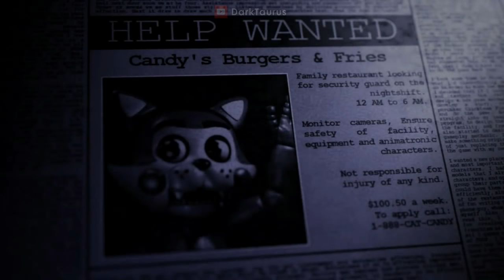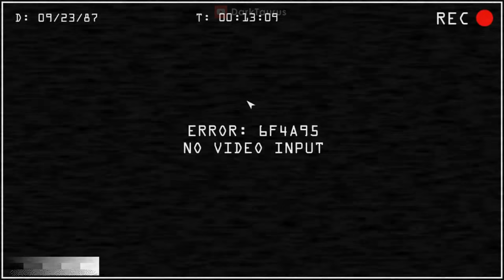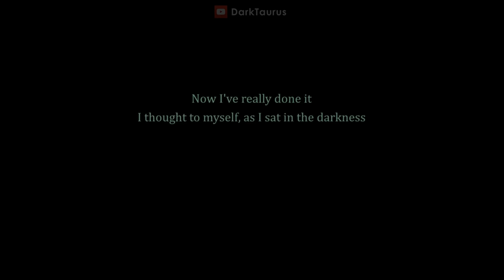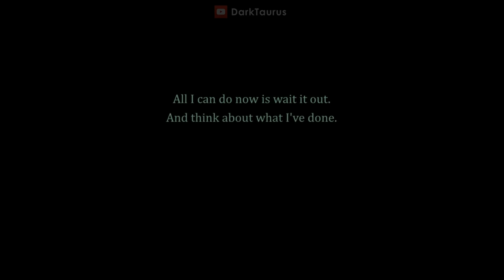FNAC Remastered - All Cutscenes & Endings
Five Nights at Candy's Remastered All Cutscenes, Endings, and Secret Ending!